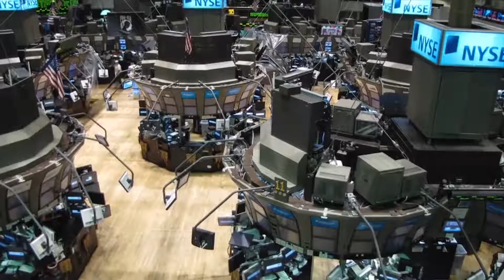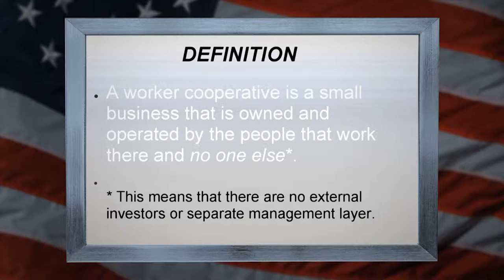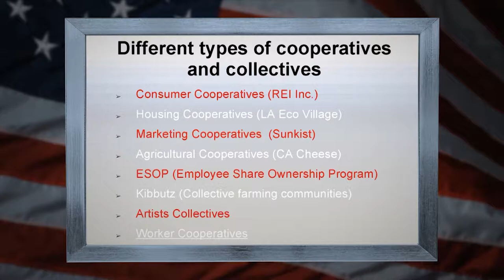The Nowman Show Special: Cooperatives and Worker Cooperatives - Part 1 (2018)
Host and producer Daniel 'Nowman' Niswander (Democracy At Work- Pasadena) moderates a panel on the subject of worker cooperatives, an old idea of democratically run worker owned businesses that are starting to become more popular in the U.S. and can transform local economies, and more.

The focus of this first episode of three in a series  is on definitions of worker cooperatives, worker self-directed enterprises, also housing, consumer, producer, marketing, hybrid, and ESOP cooperatives and more.

There are special appearances by Professor Richard Wolff, co-founder of Democracy At Work, an organization dedicated to the advocacy of worker cooperatives and democracy in the workplace.

Panelists:
Dr. Lisabeth Ryder- Co-chair of the Union Co-op Council for the US Federation of Worker Cooperatives and an organizer for LUCI: the Los Angeles Union Cooperative Initiative.

Professor George Kallas-  General Manager and Political Analyst for Arete Media Productions, and lead of Democracy At Work- San Diego.

Erik Boyd-  Owner of Interactive Fitness Center and co-lead of Democracy At Work- Pasadena.

*  2018 NATIONAL CONFERENCE of the U.S. Federation of Worker Cooperatives-  September 14th-16th at L.A. Trade Technical School in Los Angeles

@TheNOWMAN Show @Niswander